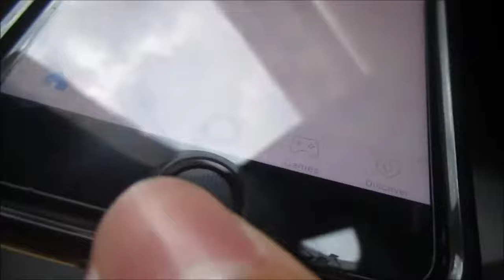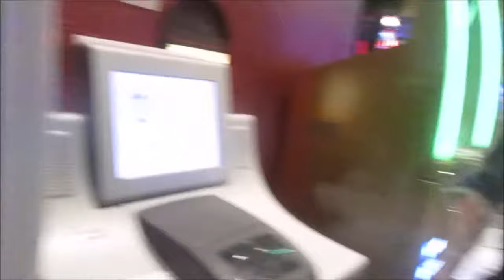Vegas trip with the squad!!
snap chat :kudi_thekid
Din Daa Daa (Original 12" Version) (1983) (6'19) - George Kranz. Written by George Kranz. Produced by Christoph Franke and George Kranz. Remixed by The Magnificent Kordak and George Kranz. Licenced from Pool Music, Berlin. (P) 1983 Personal Records. Used by kind permission.